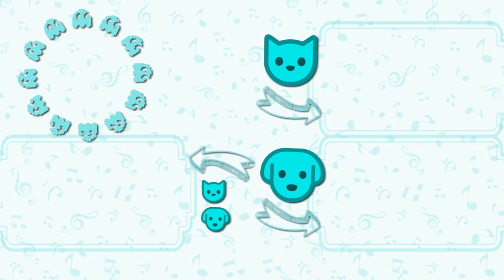Bowser - Peaches (Version Perro) | The Super Mario Bros. Movie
Bowser - Peaches versión perritos! no te pierdas de este cover genial y de las canciones de perros y gatos mas divertidas de todo internet!